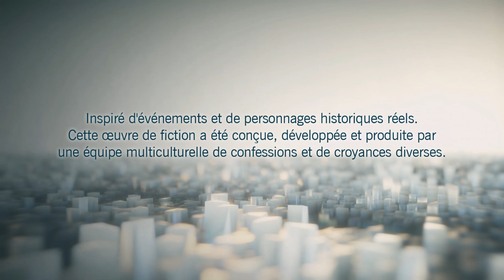(Unboxing & Gameplay) Assassin's Creed Unity sur Xbox One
Voici une nouvelle Unboxing & Gameplay sur le jeu Assassin's Creed Unity sur Xbox One.